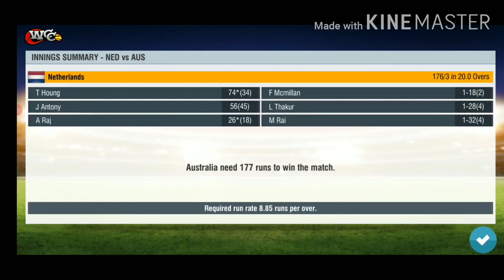Semi Final GCC10 | Svendo Riders vs Alfastan Kings | First Innings